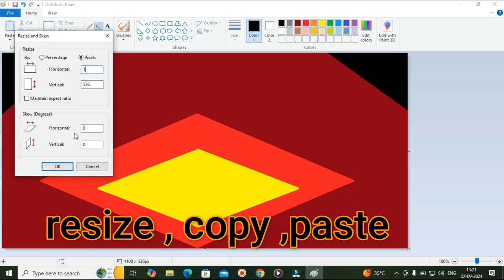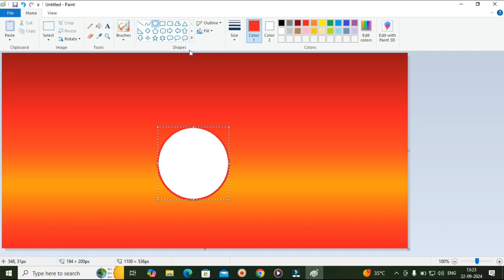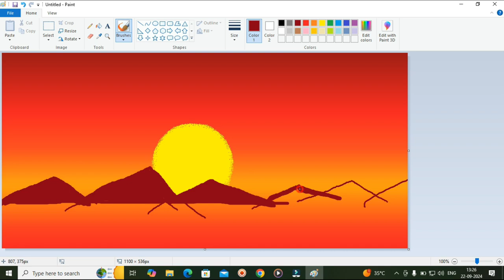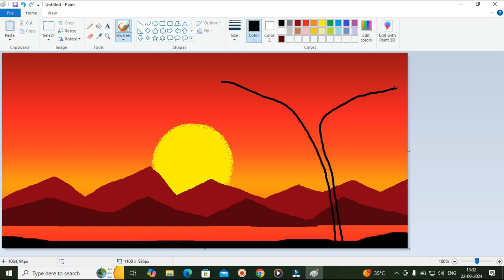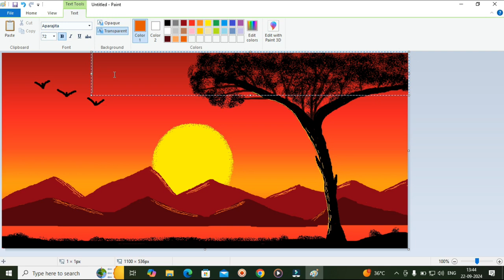ms paint evening scenery || scenery draw with ms paint computer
Here are some hashtag suggestions for a YouTube video showcasing the best MS Paint drawing: